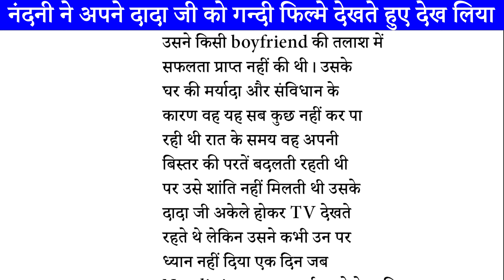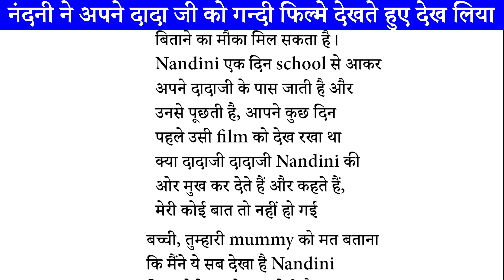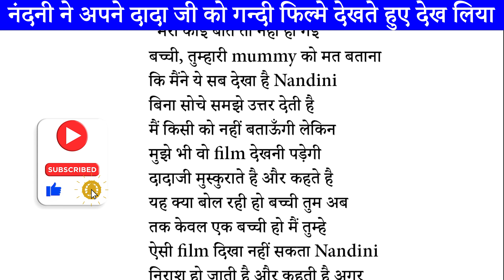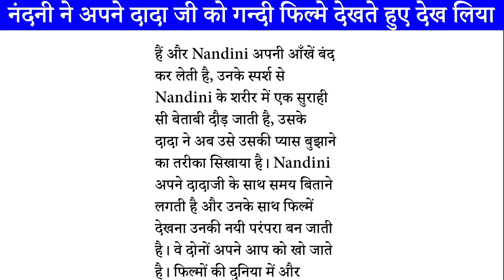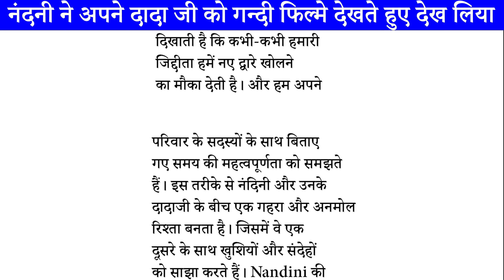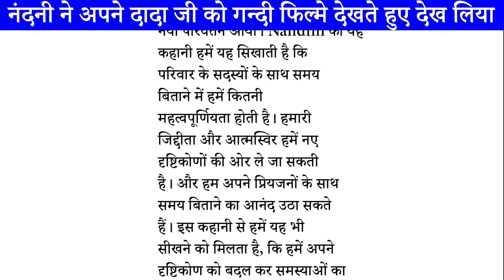नंदनी ने अपने दादाजी को गन्दी फिल्म देखते हुए देखा और फिर / Hindi Story / Daily Night Story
नंदनी ने अपने दादाजी को गन्दी फिल्म देखते हुए देखा और फिर / Hindi Story / Daily Night Story suvichar hindi kahaniya hind stories hnd ahanialife stor